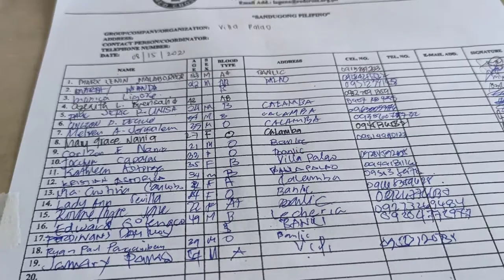30TH BLOOD LETTING PROGRAM BANLIC CALAMBA CITY- DUGO ALAY PARA SA IYO!!! PART 11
Comment down your suggested content. See you on my next video!